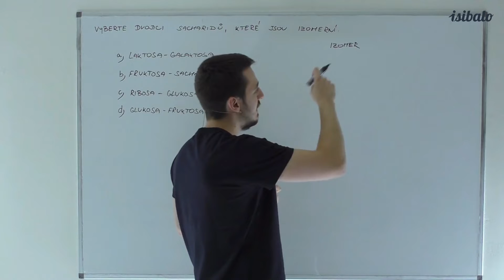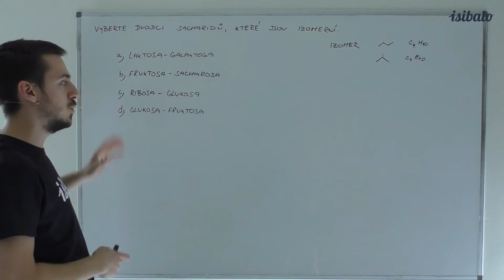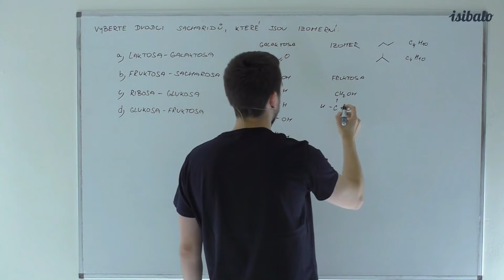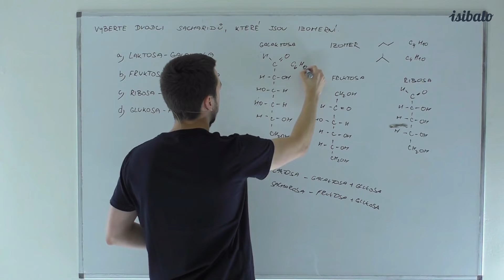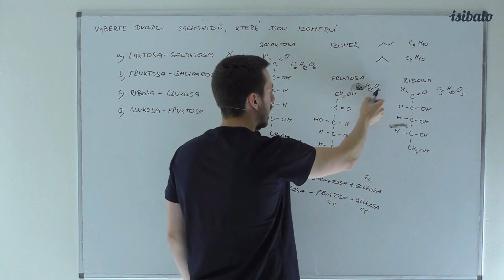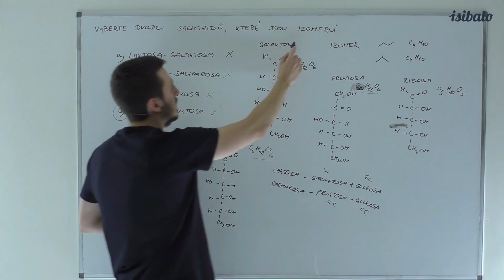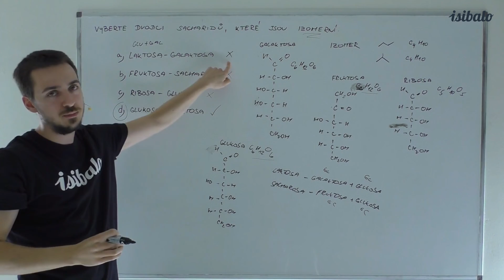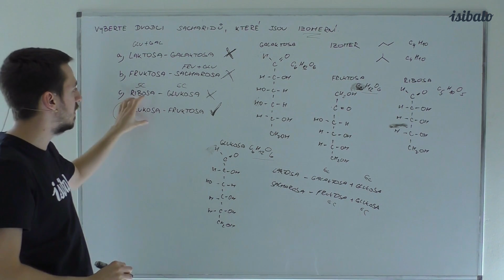7 - Sacharidy, izomerie (CHE - Přijímací zkoušky)